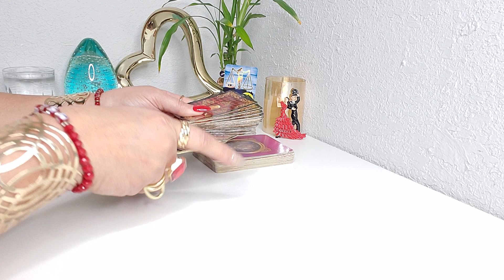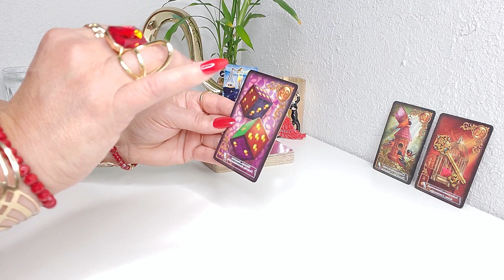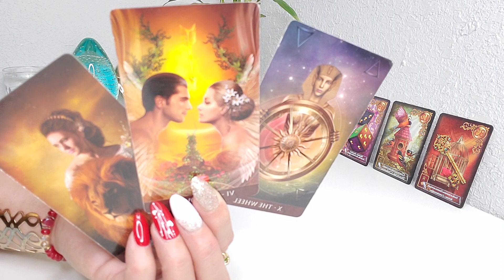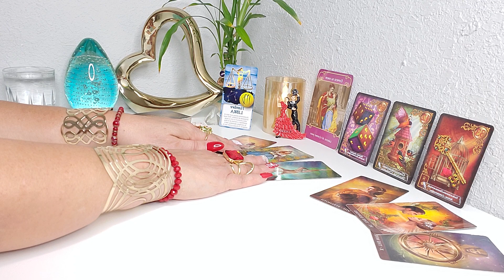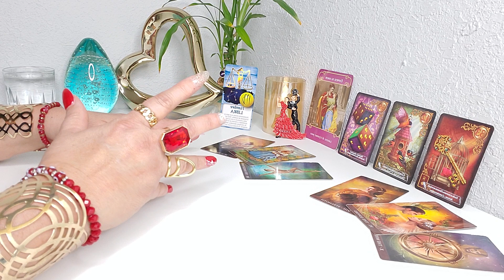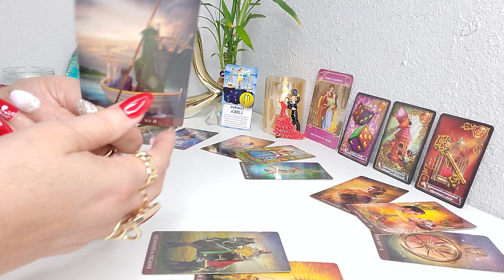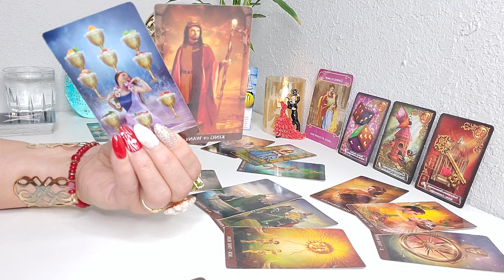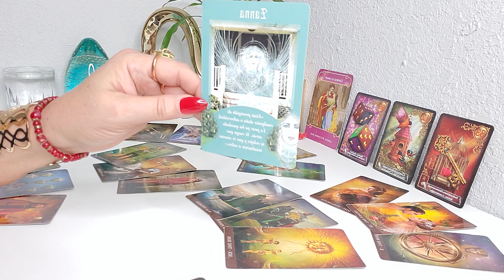LIBRA ♎PREPARATE PARA LA RECOMPENSA! 🙏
HOLA!!!🙏💖🙏💃 SI LLEGASTES AQUI ABRELO! ESTO NO ES CASUALIDAD!
BIENVENIDOS!!! GRACIAS POR VISITAR MI CANAL Y SER PARTE DE ESTA GRAN FAMILIA 🙏AQUI ESTA TU PREDICCION SEMANAL😍 CONOCE TU ENERGIA 🔮 🙏👀 🙌💫💞✨ AMOR Y MUCHOOOO MAS! TAROT HOROSCOPO! PREDICCION ENERO SEMANAL #2023.
⬇️ DONACIONES:
TU PEQUENO APORTE ES MUY IMPORTANTE Y PUEDE HACER UNA GRAN DIFERENCIA EN EL CRECIMIENTO DE MI CANAL! GRACIAS💖 POR ADELANTADO🙏🙌🤗